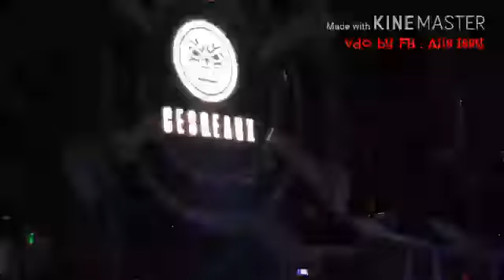FULLMOON AT ASIATIQUE Bangkok on 8 Sep 2016 : Alis Issy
เอาแต่ละคลิปมามัดรวมกัน งานของวันที่ 8 ฟูลมูน เอเชียทีค
What an amazing night with
the first day of Fullmoon Party Live in Bangkok 2016 : Barong Family, Yellow Claw
the second part with : DJ SNAKE, Mercer &  Heatbeat